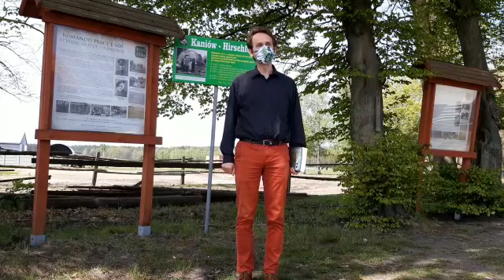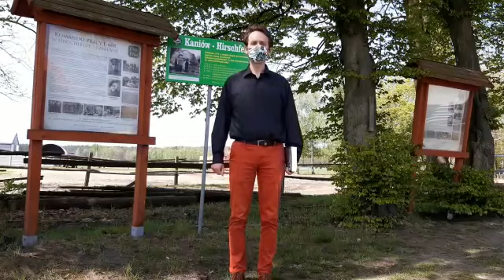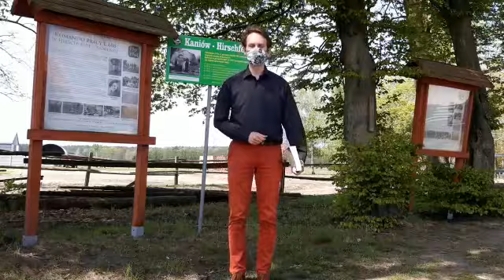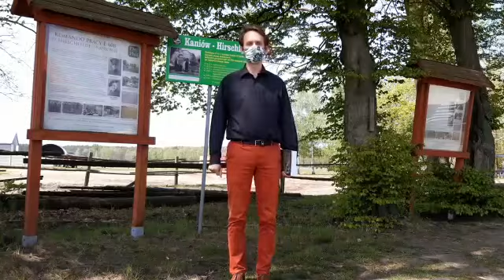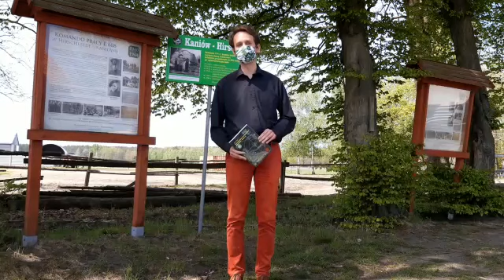Na tropie zagadki historycznej cz.3 odc. 1.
Zapraszamy na kolejną odsłonę cyklu historycznego. Dzisiaj Stanisław Szynkowski opowie o tajemniczym miejscu ze zdjęcia dzieląc się z Wami garścią historycznych ciekawostek. Zapraszamy do obejrzenia obu filmików.
Jesteś zainteresowany nowościami?